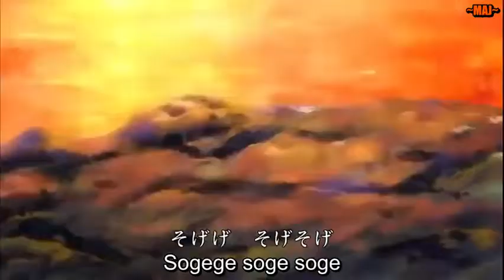Sogeking song romaji lyrics